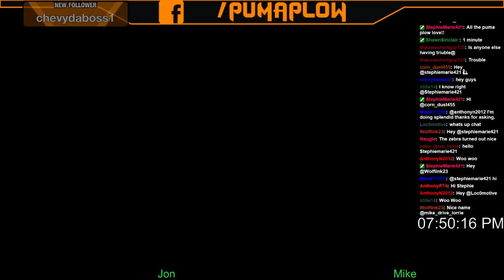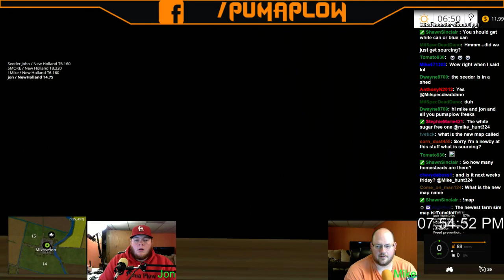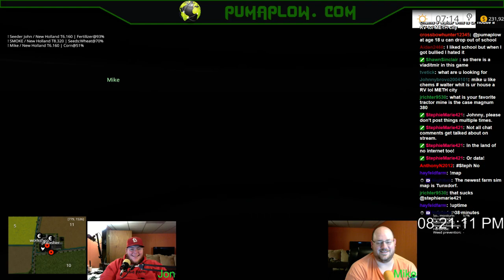Twitch Stream: Farming Simulator 15 PC Tunxdorf 12/19/15 Part 1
Mike and Jon from PumaPlow.com start a new stream map on Tunxdorf on Farming Simulator 15 on the PC.  They are joined by members of their community.